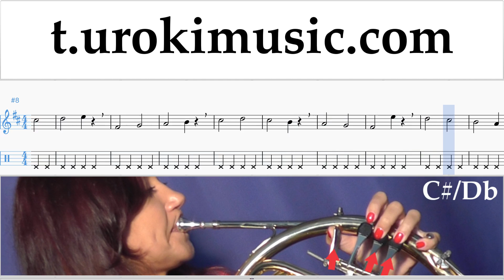สอนเล่นเฟรนช์ฮอร์น Mariah Carey - All I Want For Christmas Is You ตัวโน๊ต หัดเล่นเฟรนช์ฮอร์น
สอนเล่นเฟรนช์ฮอร์น Mariah Carey - All I Want For Christmas Is You ตัวโน๊ต หัดเล่นเฟรนช์ฮอร์น ส่วนที่ 1 um-i796 ส่วนที่ 1 ประกอบด้วยการออกกำลังกาย แบบฝึกหัดเหล่านี้จะเตรียมความพร้อมสำหรับส่วนที่ 2 กรุณาเขียนความคิดเห็นเพื่อสร้างบทเรียนให้เป็นประโยชน์มากขึ้น?